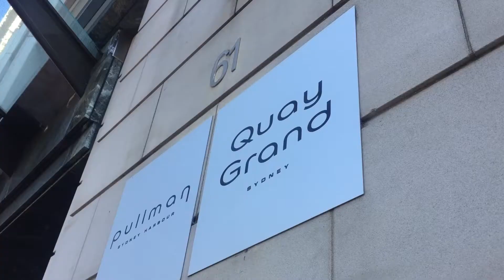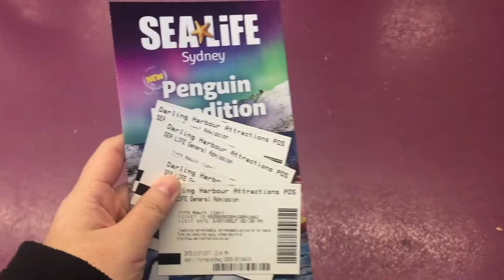FIRST TIME IN AUSTRALIA! // SYDNEY VLOG Pt. I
Here's day 1 to 3 of my winter trip to Sydney.

Song;
Dangerous - Glades